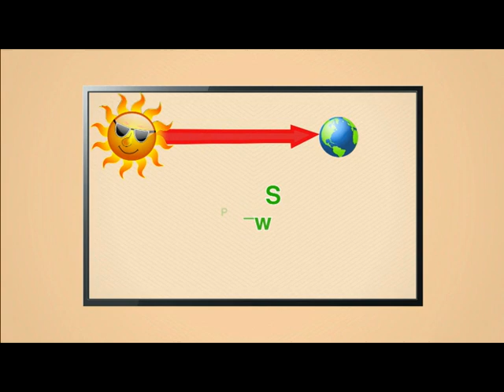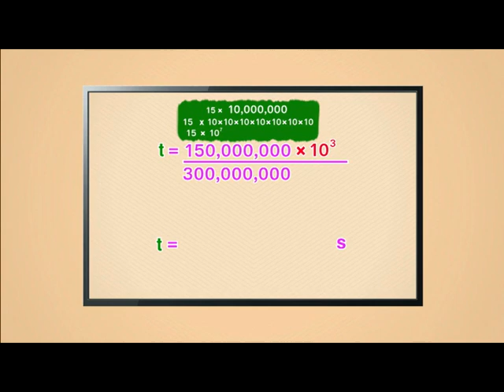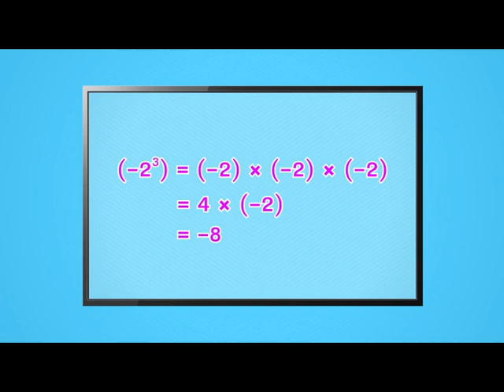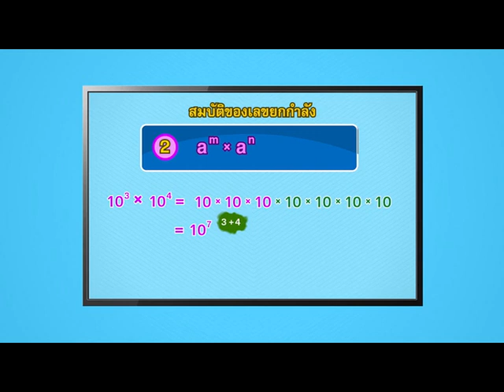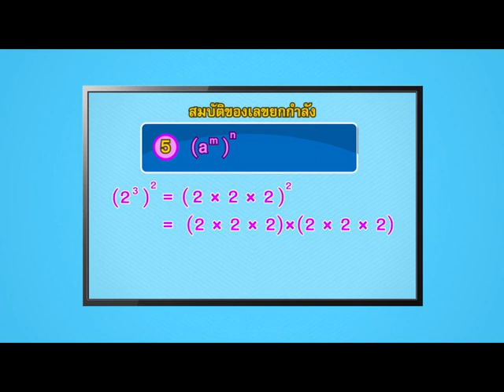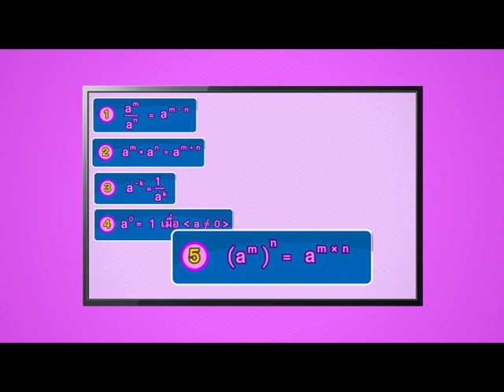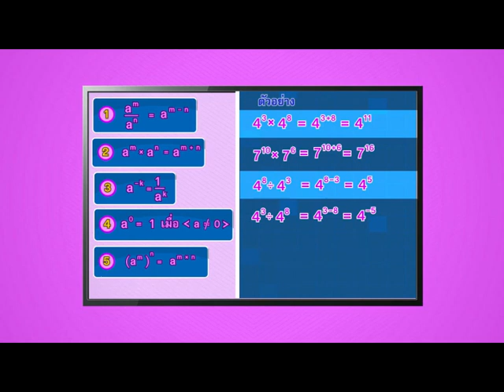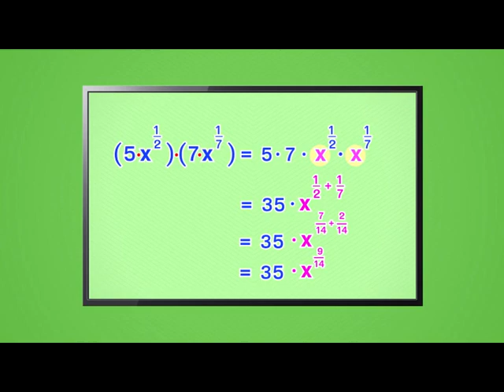คณิตศาสตร์ ม.ปลาย ชุด คณิตศาสตร์ในชีวิตประจำวัน ตอน 3 เลขยกำลัง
คณิตศาสตร์ ม.ปลาย ชุด คณิตศาสตร์ในชีวิตประจำวัน ตอน 3 เลขยกกำลัง : ศูนย์เทคโนโลยีทางการศึกษา สำนักงาน กศน. สำนักงานปลัดกระทรวงศึกษาธิการ กระทรวงศึกษาธิการ ผลิตรายการ : สถานีวิทยุโทรทัศน์เพื่อการศึกษา ETV